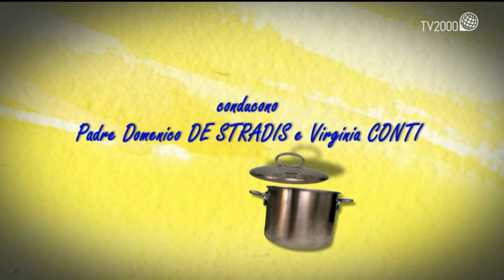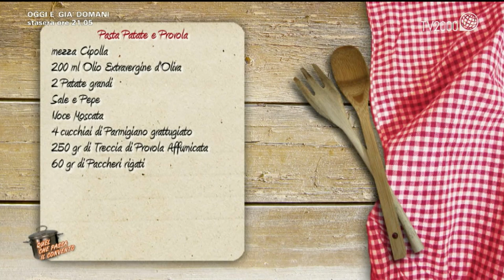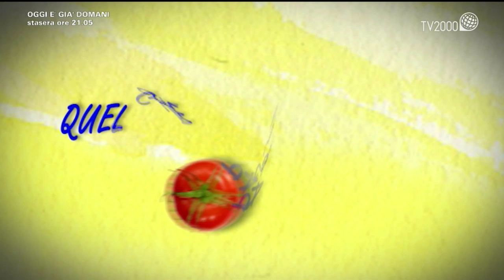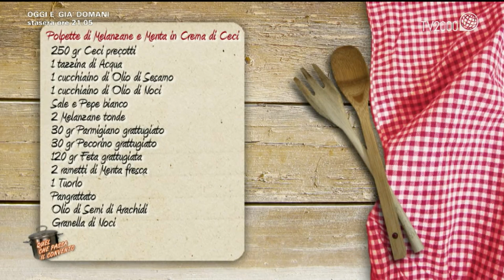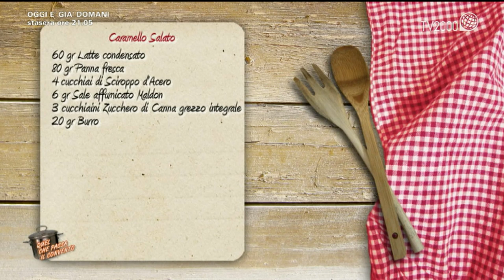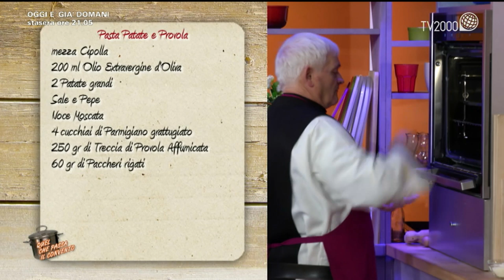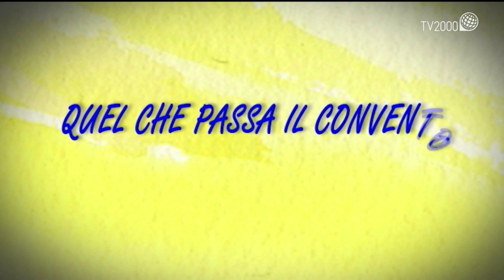Pasta patate e provola, polpette di melanzane e menta in crema di ceci e creme brulèe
A Quel che passa il convento le ricette per: pasta patate e provola, polpette di melanzane e menta in crema di ceci e creme brulèe al caramello salato. Per rivedere tutti i video